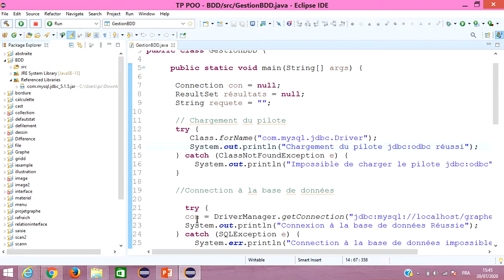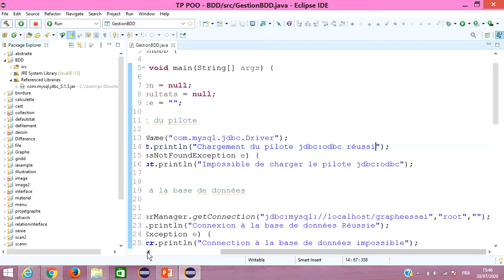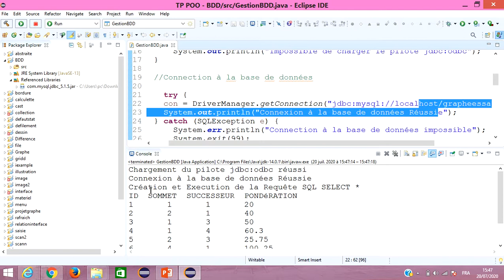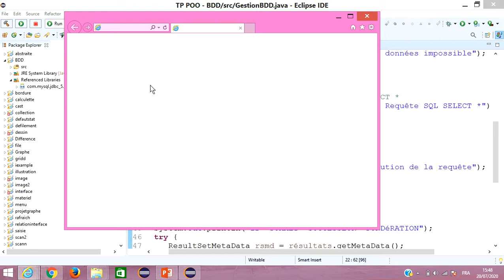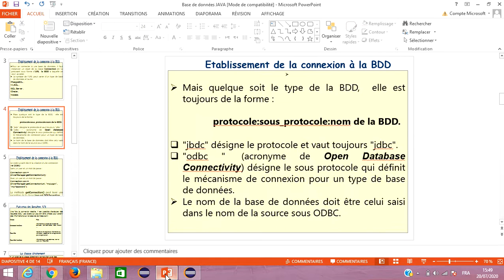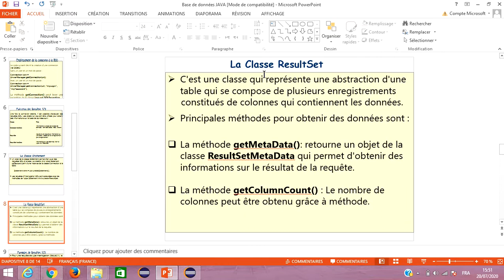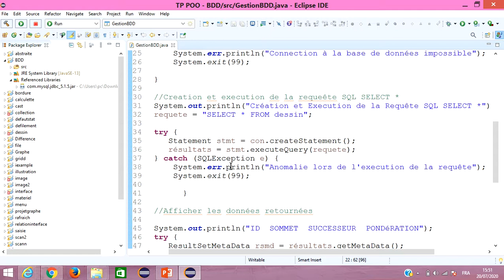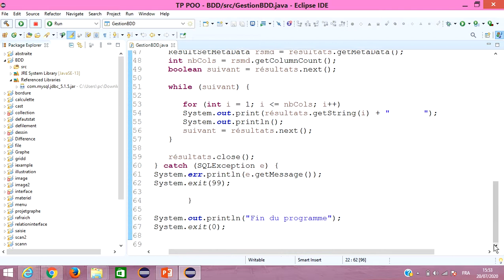8/12 Connexion à une BDD et sa Gestion avec SQL : (Traçage d'un Graphe en JAVA avec Eclipse )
Exécution des Requêtes SQL :
Une fois la connexion établie, il est possible d'exécuter des requêtes SQL. Les objets qui peuvent être utilisés pour obtenir des informations sur la base de données sont :
La Classe Statement:

Un objet de la classe Statement permet d'envoyer des requêtes SQL à la base. La création d'un objet Statement s'effectue à partir d'une instance de la classe Connection à la BDD.

        Statement stmt = con.createStatement();

Les requêtes d'interrogation SQL sont exécutées avec les méthodes de l’objet Statement via la classe ResultSet.
La Classe ResultSet:

C'est une classe qui représente une abstraction d'une table qui se compose de plusieurs enregistrements
     constitués de colonnes qui contiennent les données.

Principales méthodes pour obtenir des données sont :

La méthode getMetaData(): retourne un objet de la classe ResultSetMetaData qui permet d'obtenir des informations sur le résultat de la requête.

La méthode getColumnCount() : Le nombre de colonnes peut être obtenu grâce à méthode.
Exemples de Requêtes SQL:

Pour une requête de type interrogation (SELECT), la méthode à utiliser de la classe Statement est executeQuery().
Pour des traitements de mise à jour, il faut utiliser la méthode executeUpdate().
Lors de l'appel à la méthode d'exécution, il est nécessaire de lui fournir en paramètre la requête SQL sous forme de chaine.
Le résultat d'une requête d'interrogation est renvoyé dans un objet de la classe ResultSet par la méthode executeQuery().
ResultSet rs = stmt.executeQuery("SELECT * FROM employe");

Exemple de Requête:
ResultSet résultats = null;
             String requete = "SELECT * FROM client";
             try { Statement stmt = con.createStatement();
                     résultats = stmt.executeQuery(requete); }
             catch (SQLException e) { //traitement de l'exception }